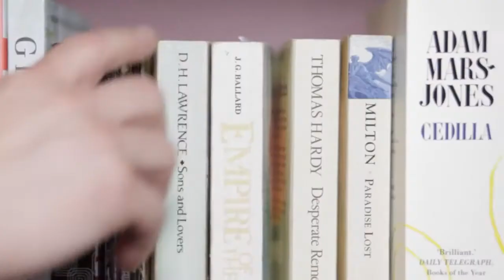Karen Yu on George Lucas' Star Wars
Karen Yu’s growing love of science as a young girl was galvanised by reading the novelisation of the Star Wars movies (Star Wars: From the Adventures of Luke Skywalker by George Lucas). Her desire to build her own fusion reactor eventually morphed into a PhD in industrial photonics, using lasers for nanoscale manufacturing (if not for lightsabers), at Cambridge’s Department of Engineering.

Here she talks about this favourite book as part of ‘Novel Thoughts’, a series exploring the literary reading habits of eight Cambridge scientists. From illustrated children’s books to Thomas Hardy, from Star Wars to Middlemarch, we find out what fiction has meant to each of the scientists and peek inside the covers of the books that have played a major role in their lives.

‘Novel Thoughts’ was inspired by research at the University of St Andrews by Dr Sarah Dillon (now a lecturer in the Faculty of English at Cambridge) who interviewed 20 scientists for the ‘What Scientists Read’ project. She found that reading fiction can help scientists to see the bigger picture and be reminded of the complex richness of human experience. Novels can show the real stories behind the science, or trigger a desire in a young reader to change lives through scientific discovery. They can open up new worlds, or encourage a different approach to familiar tasks.

Interviews by Jessica Penrose.